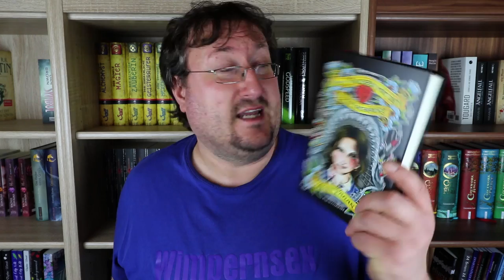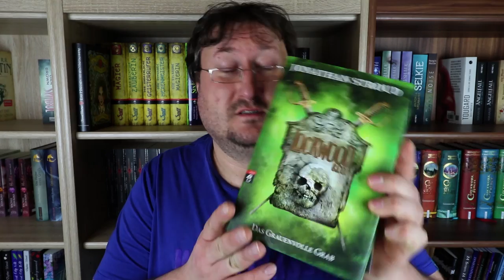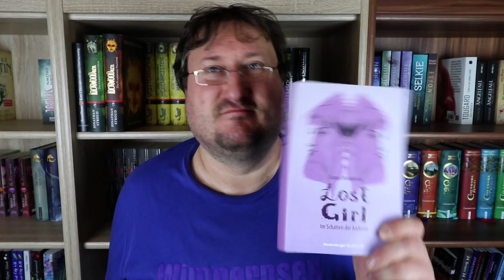18 Bücher für 2018 [ Lese-Challenge ]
Ich habe mir für das Jahr 2018 mal eine kleine Challenge vorgenommen und mir 18 Bücher ausgesucht die ich dieses Jahr unbedingt lesen möchte. Dabei sind natürlich viele Bücher von meinem SUB aber auch Bestseller die ich mir schon lange mal besorgen und lesen wollte. Lasst euch mal überraschen.

Musik🎵🎶🎸🎻🎹🎷